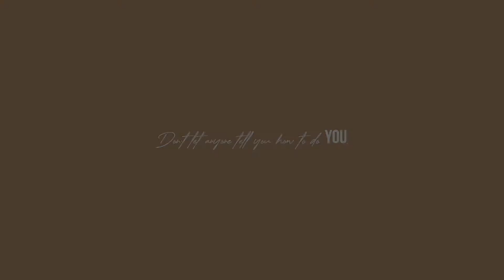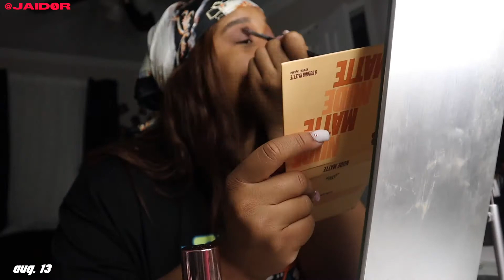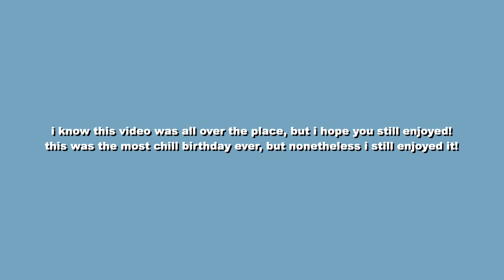21st BIRTHDAY VLOG | DIY Brazilian Wax, Mini GRWM, and MORE! ★ Jaid0r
Hey baddies!

In today's video I am sharing with y'all how the week of my birthday went! I just turned 21 and it was not the 21st birthday I was expecting to have, but because of everything going on in the world right now, I had to take a few steps back and enjoy the moments regardless. At the end of the day, all I wanted from my birthday was to feel and look good and I was able to achieve that!

age ▸ 20
where am i from? ▸ houston, tx
race ▸ black and blacker

be you, stay true, and don't let ANYONE tell you how to do YOU!